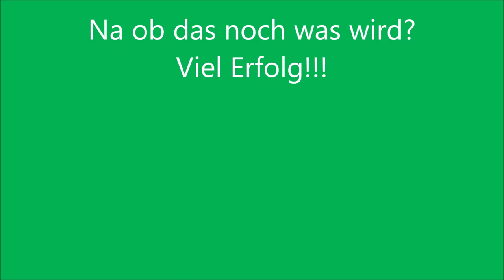Kampf mit dem Ast!!! Der Hausbau geht weiter!!! - 28.03.20